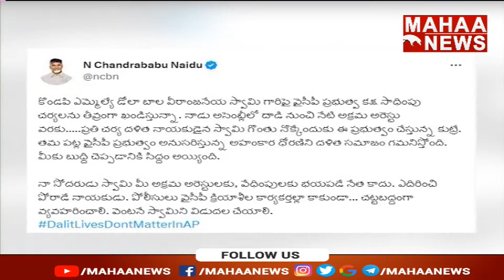టీడీపి అధికారంలోకి వచ్చాక షాక్ ఇస్తాం | Yuvagalam | Nara Lokesh | Kadapa | Mahaa News